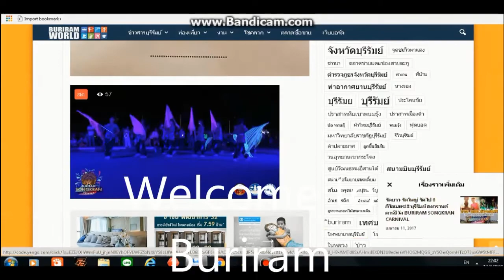welcome to buriram songkran carnival